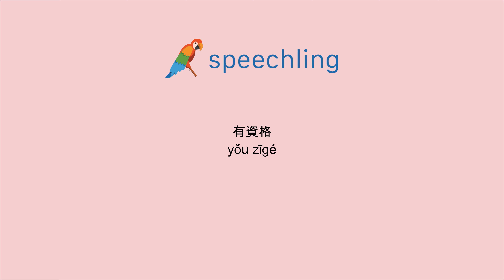How to say "Eligible" in Chinese (Traditional)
Male Voice:
有資格

Female Voice:
有資格

Male Voice Translation:
Eligible

Female Voice Translation:
Eligible